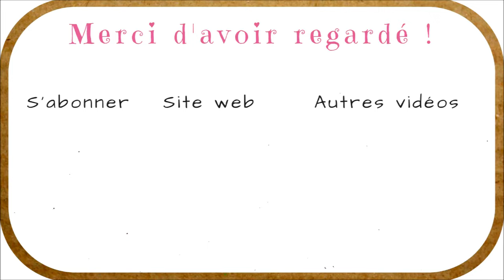3 Etapes pour faire un MEUBLE EN CARTON 💡✂️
Voici une table de nuit facile à faire, en carton, que vous pourrez reproduire simplement depuis chez vous.

Matériel :
-Carton double cannelure rigide + 1 bande de carton simple cannelure
-règle métallique, cutter, lames
-pistolet à colle chaude, bâtons de colle
-protection de table type isorel
-scotch épais
-ciseaux
-mètre de couturière
-peinture, rouleaux, pinceaux...

Il y a mes livres

Et si vous voulez voir d'autres cartonnistes, j'ai aussi un groupe